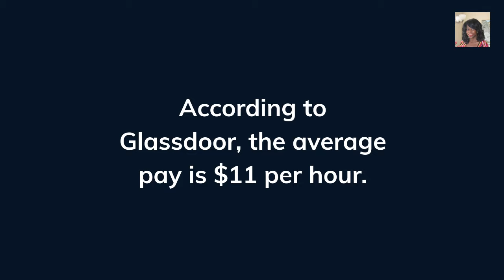Work From Home. No Experience Required.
This company offers paid training to those they hire. Watch this short video; and take a look at the info below.

And Always do your own research.

To Apply: The website is mentioned in the video.

-EARN 7500 S'BUCKS
For info, join now for free.
Log in and search for 'Stash'.